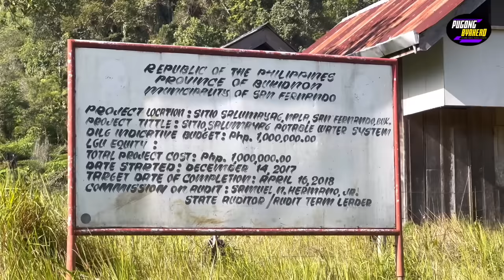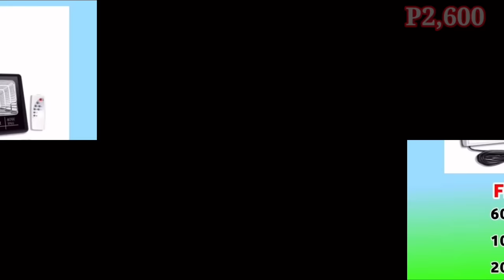ANG LAYO NG PINUNTAHAN NAMIN MGA SINA UNANG TAO PA SILA